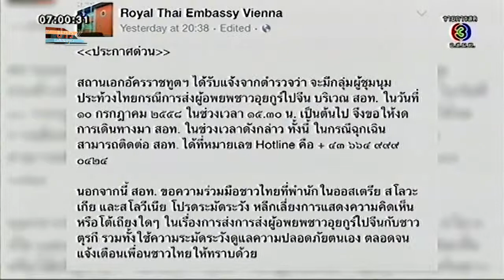ข่าวเช้าวันหยุด ข่าว เตือนคนไทยระวัง ม็อบอุยกูร์ลามทั่วยุโรป (12 ก.ค.58)